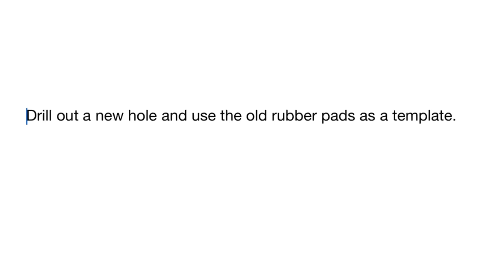Rammy Snow Blower - tips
Change rubber pads.